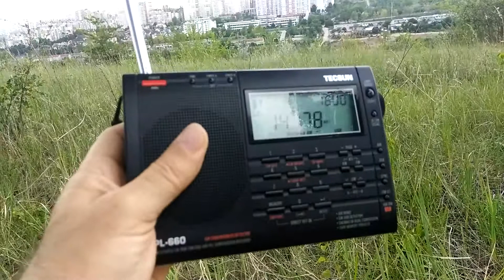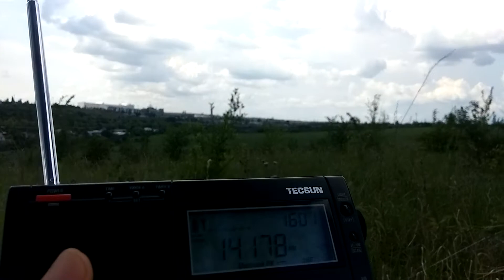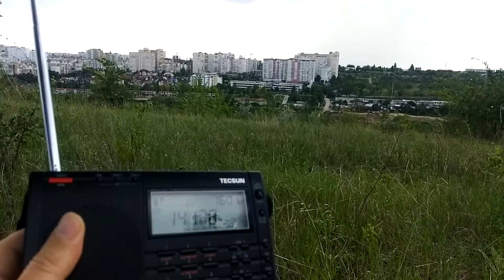14 178 кГц USB Tecsun PL ~660.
Под  тучкой.